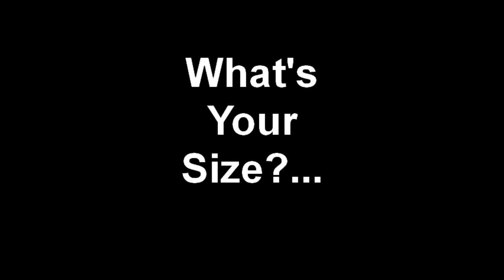What's Your Size?...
Kettlebell's come in many different sizes and colors just like us...Are you ready to get in the best shape of your life?... Guaranteed...Take the Kettlebell challenge today...What's your size?